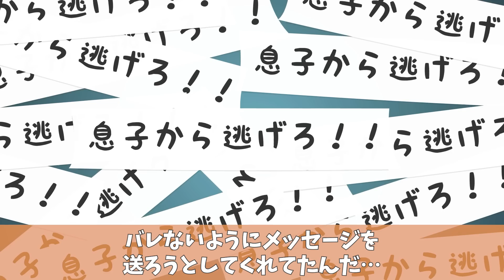毎日大量のゴミ袋を置いていく夫母だが、ゴミ袋の中には